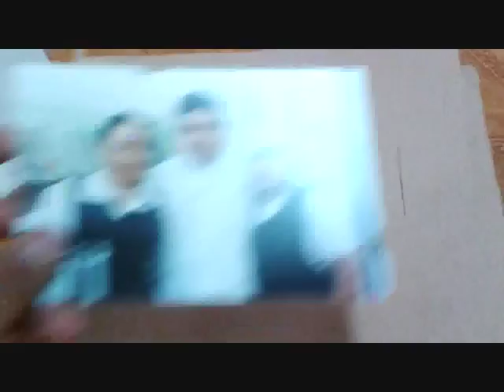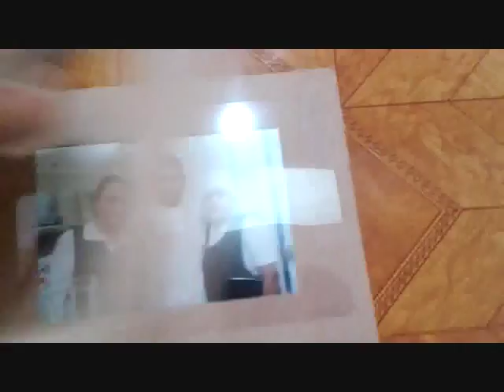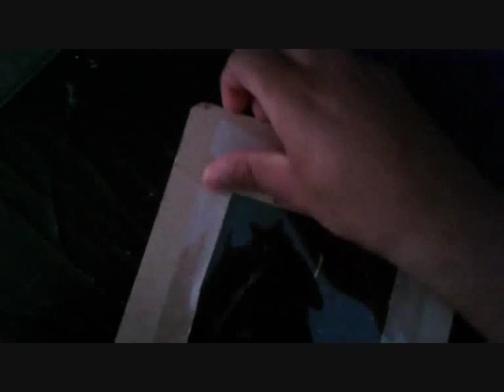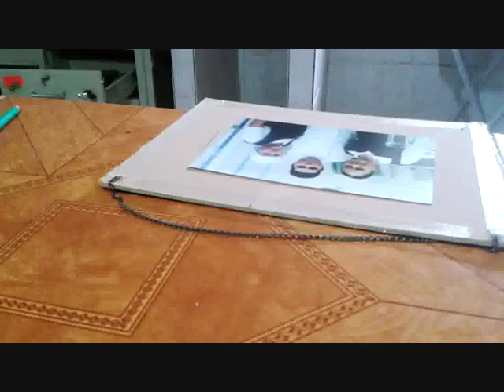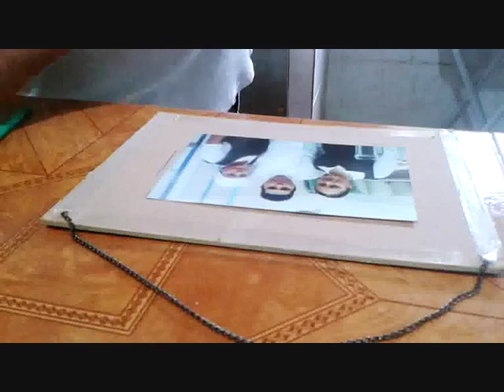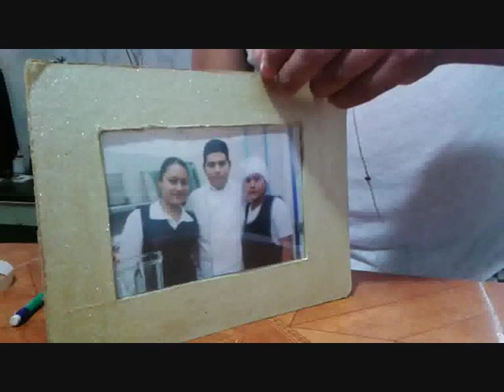MARCO PARA FOTOS CON CADENA//TUTORIAL